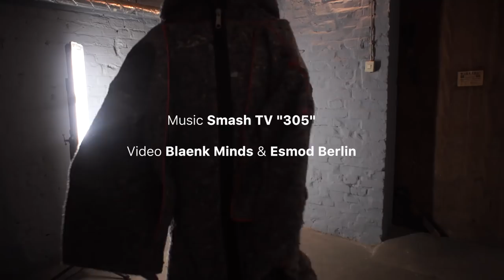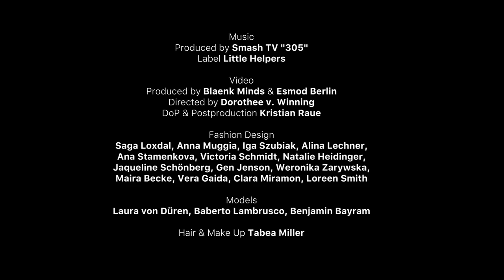Smash TV - Little Helper 305-1 (Official Video)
Bouncy techno and a tripped-out video from Smash TV.
Out November 28.

Berlin duo Smash TV make their debut on Little Helpers with a mesmerising techno track and music video created by Blaenk Minds & Esmod Berlin.